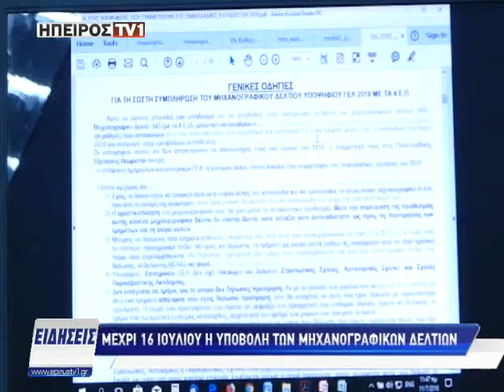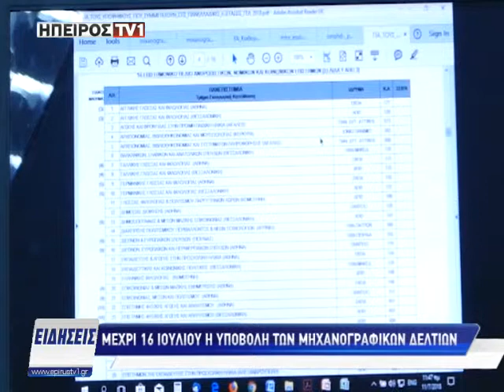Μέχρι 16 Ιουλίου η υποβολή των μηχανογραφικών δελτίων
epirustv1.gr | Μέχρι 16 Ιουλίου η υποβολή των μηχανογραφικών δελτίων | 11/07/2018